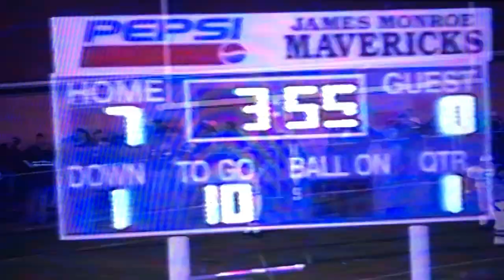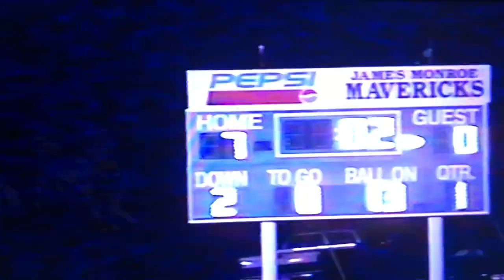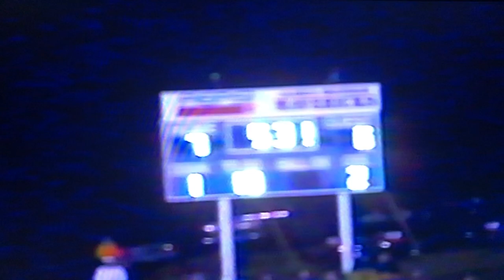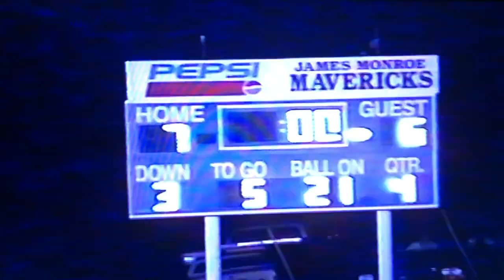2001 Princeton Tigers vs #9 AA James Monroe Mavericks at Maverick Stadium Game 8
Princeton - James Monroe Series
4th Meeting
October 19, 2001
H.E. Comer Jr. Stadium - Lindside, WV

Score
Princeton Tigers (White) 6
James Monroe Mavericks (Purple) 7

Video credit: Coach Ted Spadaro (2002)
Uploaded by: David Hercey #75 (Class of 2003)